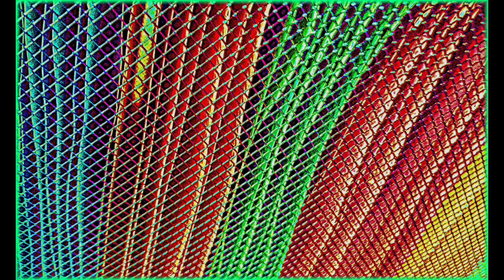Earke Quath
Pseudo daily quirkie.  album: Clown Car